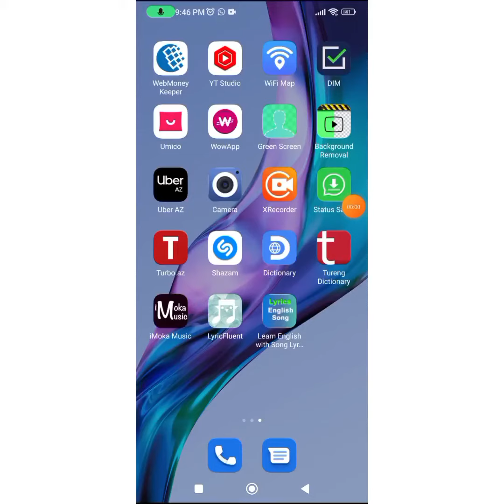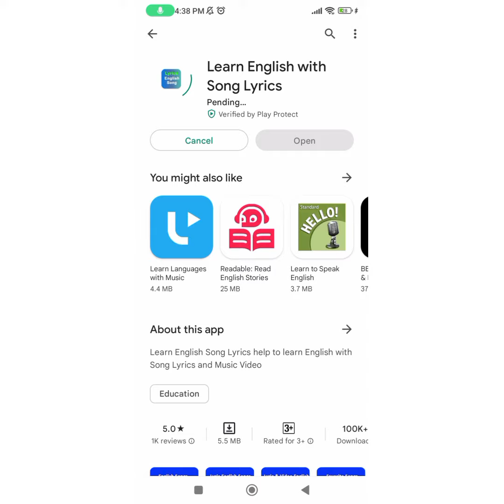Mahnilarla ingilis dilini öyrədən möhtəşəm programlar